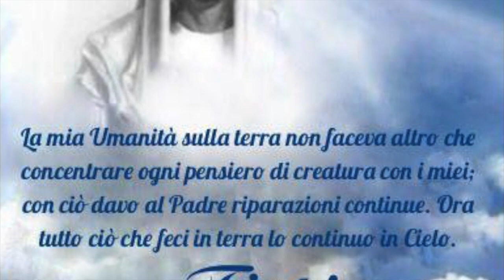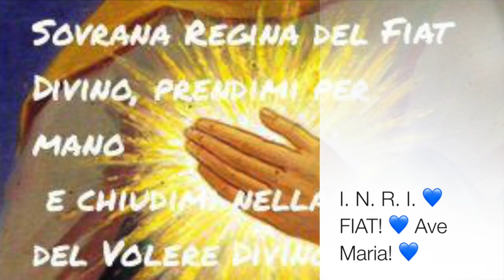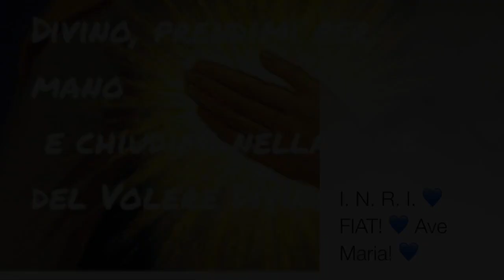Solo ai piccoli Dio si rivela e si fa conoscere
Dio si rivela e si fa conoscere solo ai piccoli, ossia agli umili di cuore. Gli esempi dei pastorelli di Fatima e di santa Maria Goretti. Omelia Sabato 8 Luglio 2017, XIV Domenica del tempo ordinario, anno A, santa Messa prefestiva. Letture:  Zc 9,9-10; Rm 8,9.11-13; Mt 11,25-30